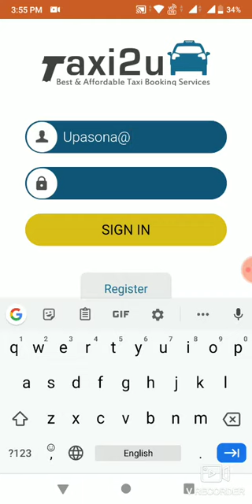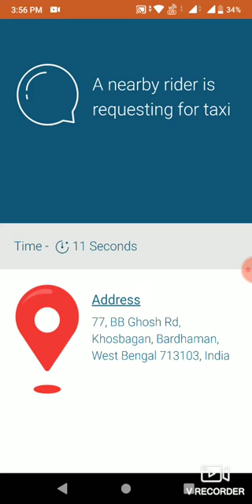Driver login 13 12 2019